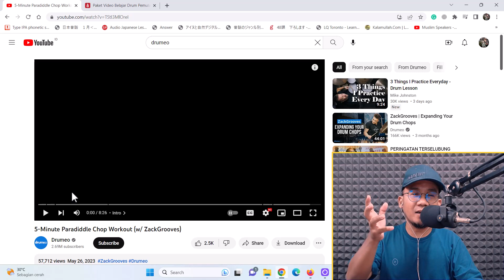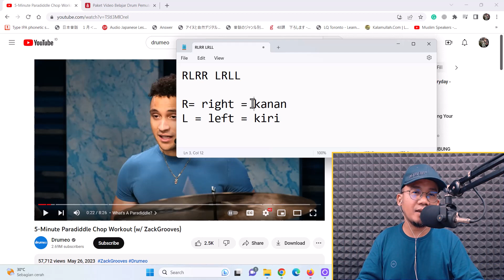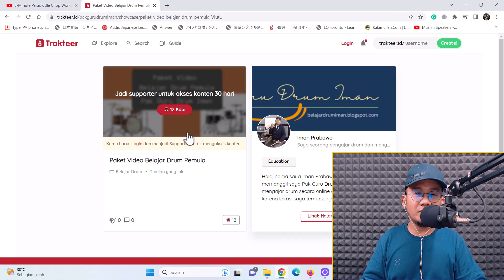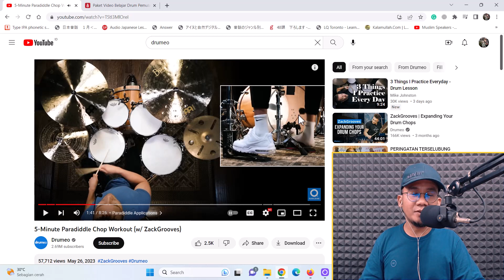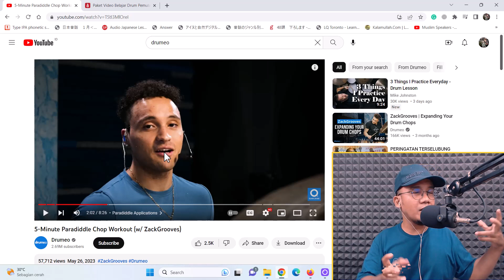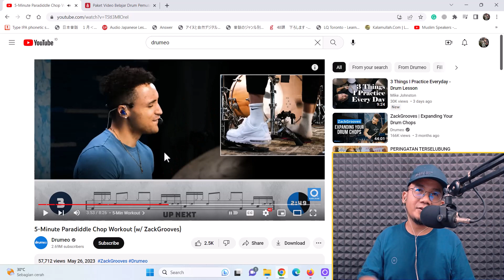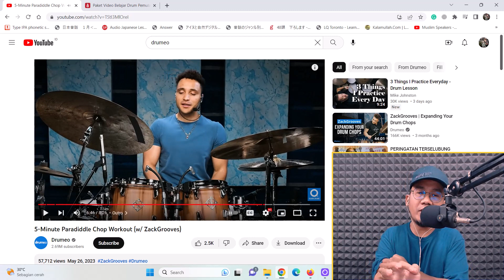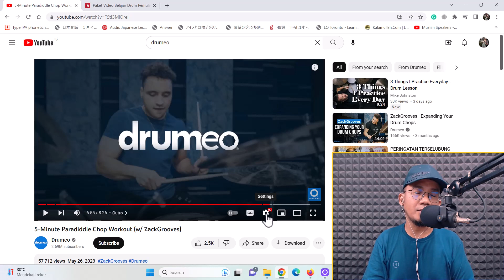Paradiddle dan Penerapannya di Drumset oleh Zack Grooves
Kalau kalian tertarik untuk belajar dari video-video saya yang tidak saya upload ke youtube, kalian bisa klik di sini,

Di video ini Zack Grooves mengajarkan kepada kita mengenai paradiddle dan kemudian dia juga mengajarkan kepada kita serta mencontohkannya kepada kita penerapannya di drumset itu seperti apa.

Semoga apa yang saya terjemahkan di video ini bisa bermanfaat buat kalian semua yang lagi belajar drum. Salam drummer!